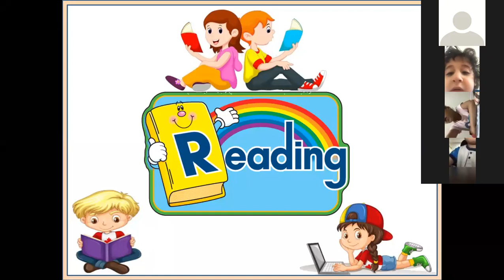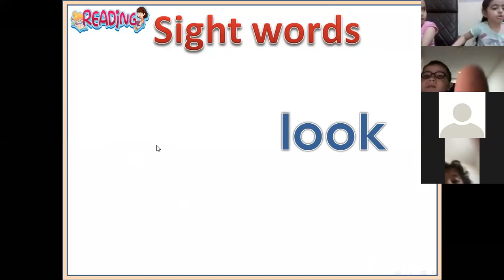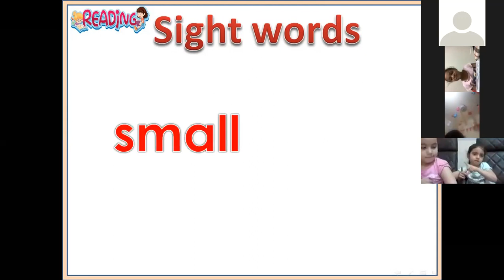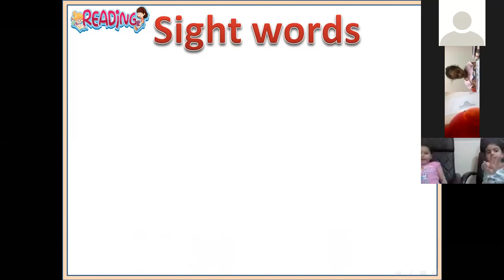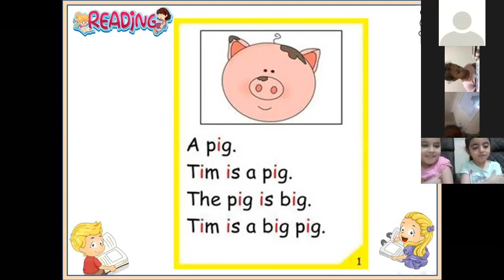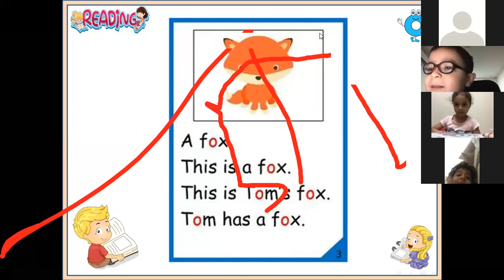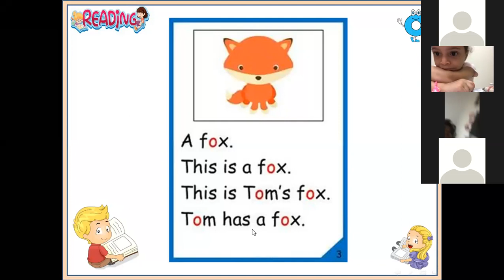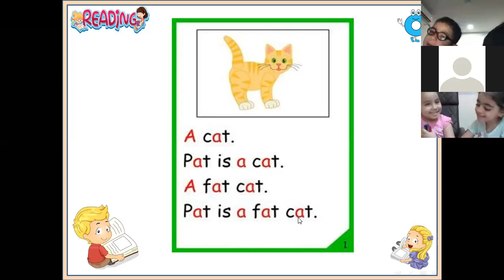KG2D T.Nesreen Reading Revision